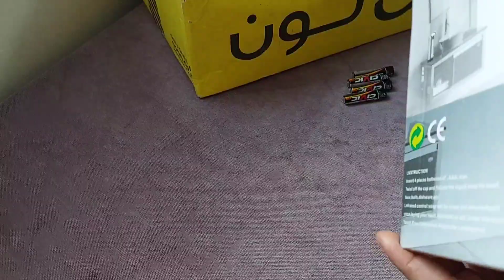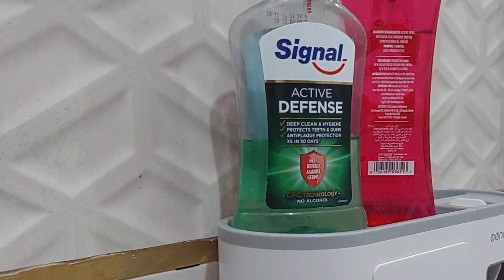መቀማመጢ ናይ ኣስናናን የእዳውናን መሕጸቢ ዝጠቅሙና ንብረት